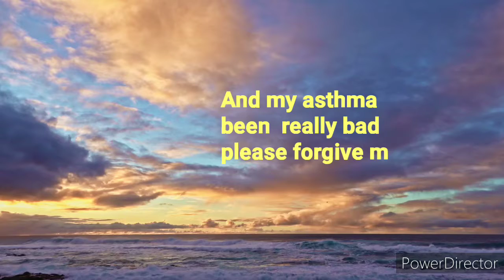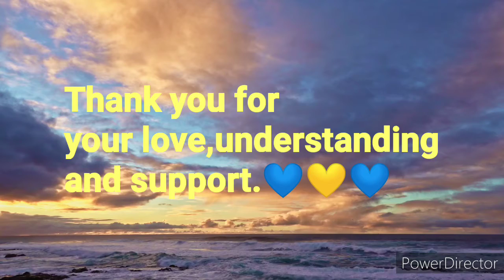Sorry my friends..